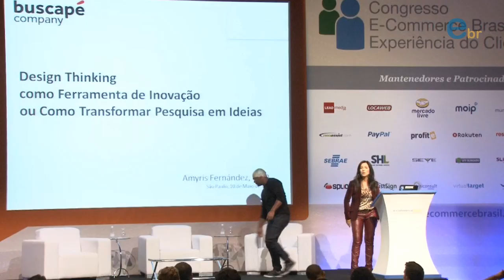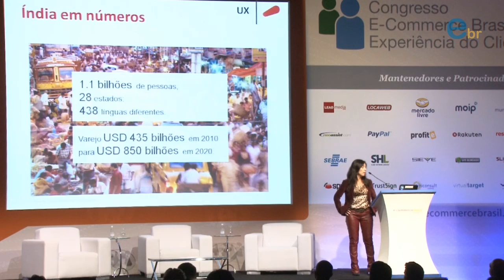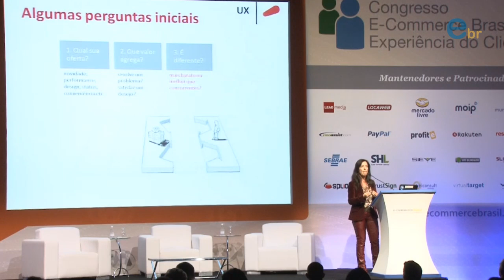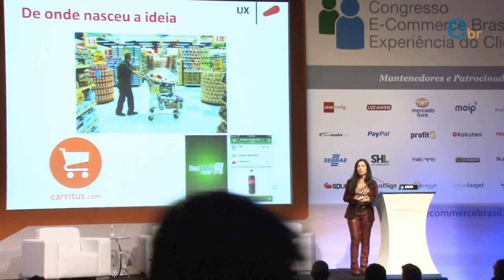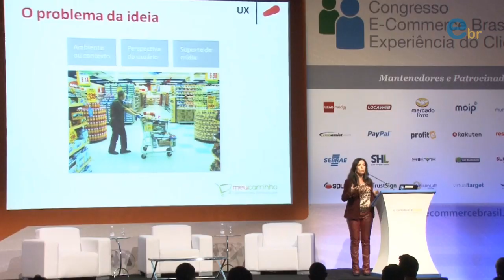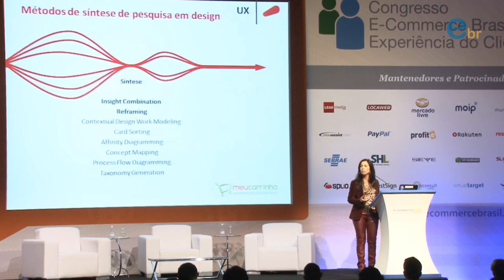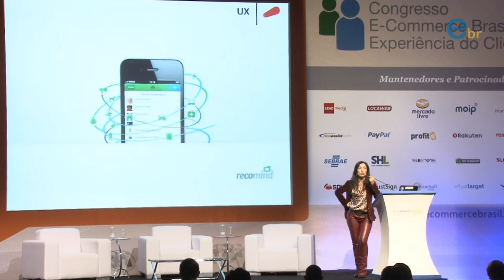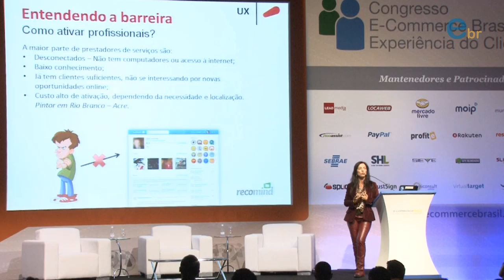Como Inovar com Design thinking | Amyris Fernandez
Design thinking como ferramenta de inovação | Com Amyris Fernandez | Congresso E-commerce Brasil Experiência do Cliente 2013